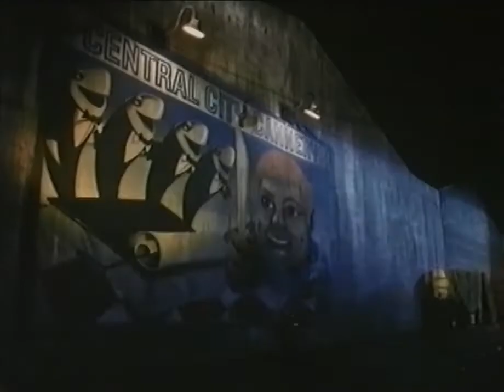Sky One Promos (July 1993)